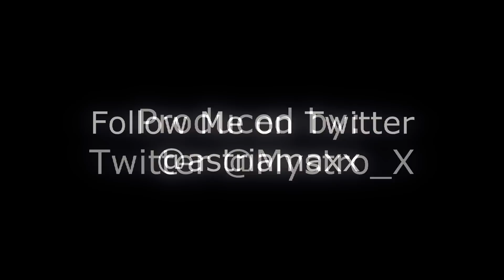The Silver Astria Ft. Luv B in GONE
Coming Spring 2013 Full Video
4Gotten ENT/E.U.E.
Teampcp Film